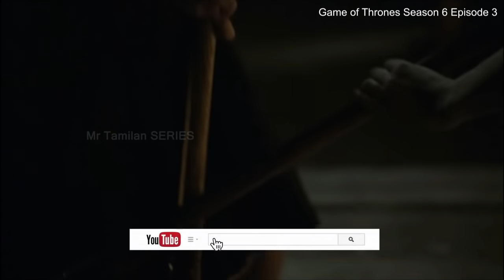கேம் ஆப் த்ரோன் S06 E03 போங்கடா நீங்களும் உங்க சத்திய பிரமாணமும்? Mr Tamilan TV series Dubbed Review